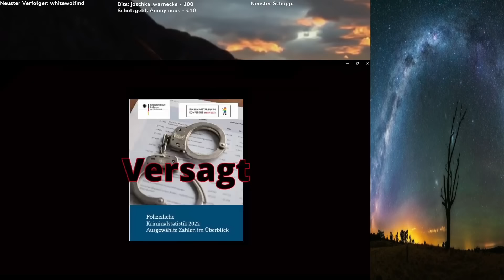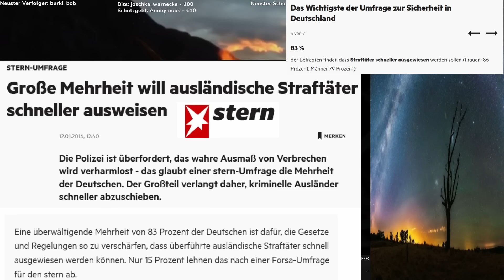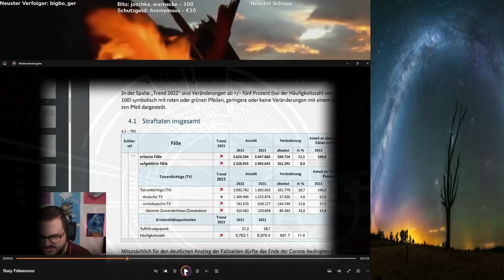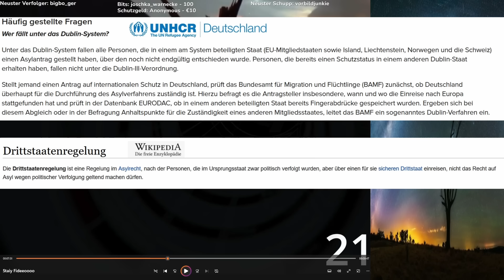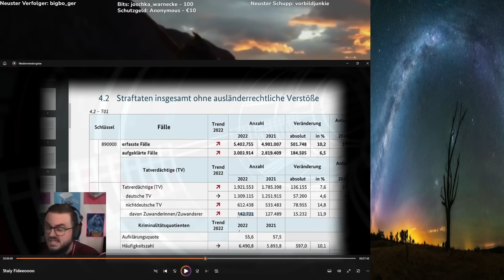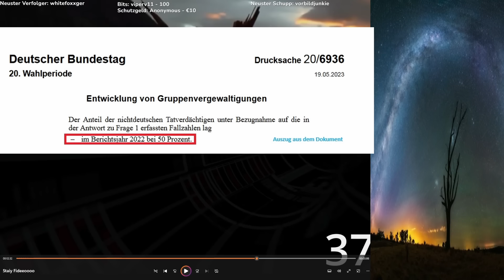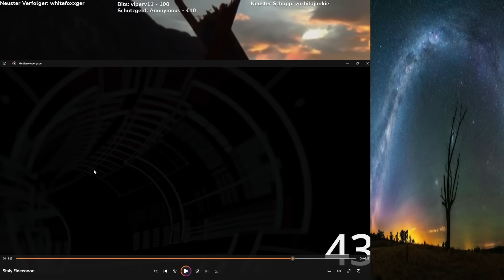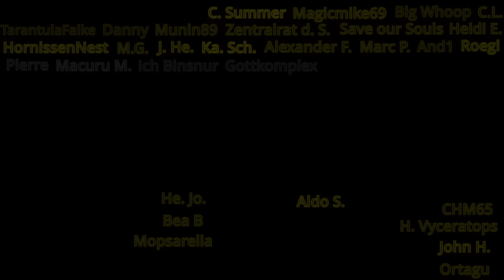Kriminalstatistik | Staiy will Monte belehren und blamiert sich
Monte / Montana Black hat Pfui Pfui Dinge über Kriminelle gesagt. Creator Staiy will ihn mit der Kriminalstatistik belehren, hat keine Ahnung und blamiert sich. Wie gut, dass ich da bin. Toll.
Ich bringe umfangreiche Quellen und Infos dazu an. Beim Thema Kosten wirds nicht besser.

PS: Bitte sachlich bleiben.

Es gilt wie immer. Alles Satire. Seicht Clownworld angehaucht.

[Alternative Links] - Wer mich über den Weg unterstützen möchte.
Mein Mikro
Partner-Links

[Technische Quellen]
[Avatar]
Avatar-Maker: Füchse
Pixabay

[Quellen / Artikel]
Originalvideo: Kanal Staiy; Video: "Ein offener Brief an Monte: Bitte informier dich."
How to PKS (Sekundärquelle für vieles)
Info falls euch Quellen fehlen